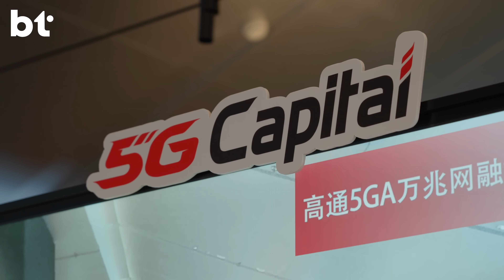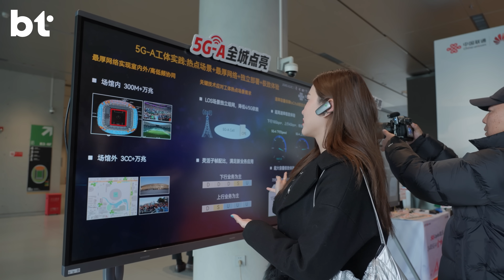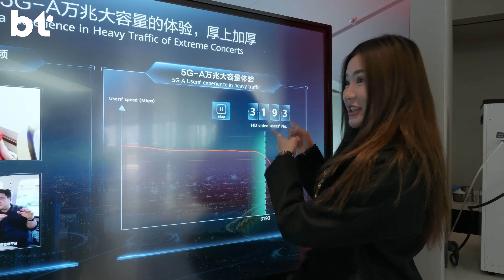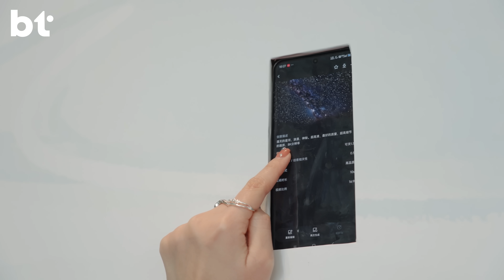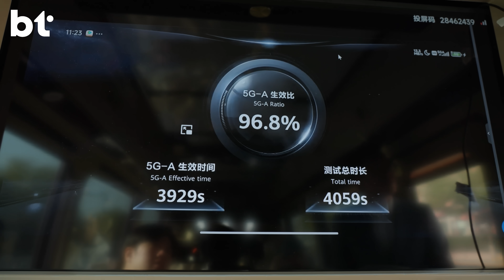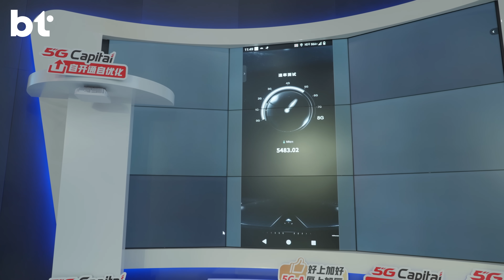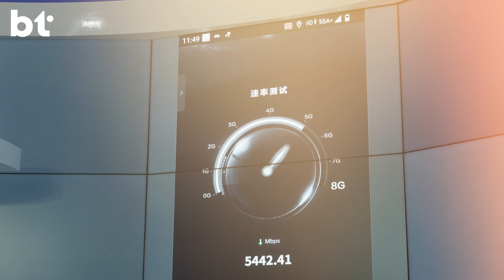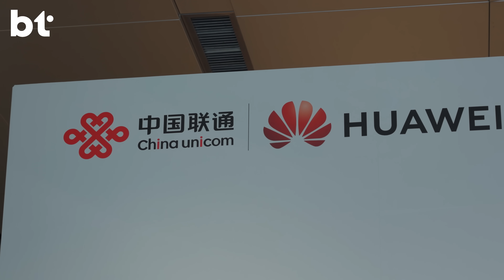5G-Advanced: Accelerating Towards 10 Gbps and Beyond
How does 5G-Advanced transform the 5G experience, and what is it? We'll take you behind the scenes in China to see how this innovative technology is influencing connection in the future.